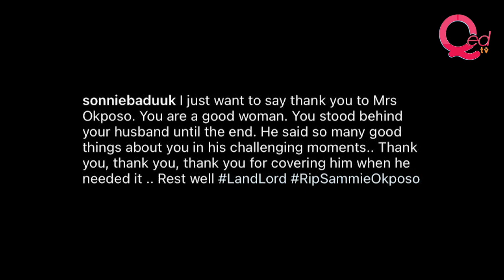Gospel singer Sonnie Badu makes revelation about Sammie Okposo’s wife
UK-based Ghanaian gospel singer Sonnie Badu has opened up about what he said the late Nigerian gospel singer Sammie Okposo told him about the latter's wife Ozioma Okposo.